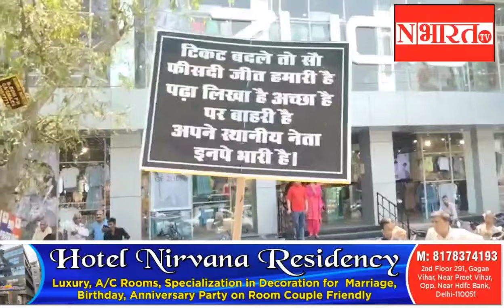दुर्गापुरी रोड़ पर कन्हैया कुमार का जमकर विरोध,कांग्रेस कार्यकर्ताओं का कन्हैया पर फूटा जमकर गुस्सा